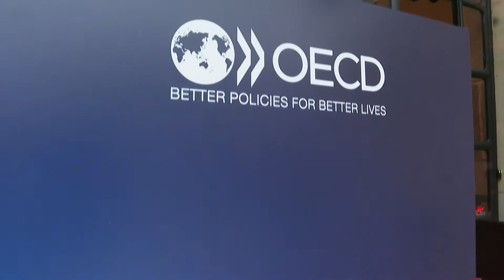President Michel at the 60th anniversary of the signing of OECD's Convention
Charles Michel, President of the European Council, participates in the 60th anniversary of the signing of OECD's Convention, taking place on 14 December, 2020, in Paris.

OECD Leaders’ Event ǀ 14 December 10:30-13:30 (CET)

The OECD commemorate the 60th anniversary of the signature of the OECD Convention on 14 December 2020 with a virtual event with Heads of State and Government of Member countries, the EU and Costa Rica. Co-hosted by France, Spain and the OECD, the event will take stock of the state of affairs in the world economy, long-term trends, and of the specific contribution of the OECD to shape “better policies for better lives”.

Axel Threlfall, Editor at Large, Reuters will be moderating the day’s packed agenda featuring 13 high-level speakers, including; President of the French Republic, Emmanuel Macron, the President of the Government of Spain, Pedro Sánchez, the President of the European Commission, Ursula von der Leyen, and the Secretary-General of the OECD, Angel Gurría.

Topics to be discussed by political leaders include:

A transformative recovery: Forging a new consensus for economic, social and environmental progress
The case for collective action: Multilateralism in the current global context
The global role of the oecd: 60 years of better policies for better lives
The OECD is reaching its 60th Anniversary in a unique and challenging context. As the world confronts the worst health, economic and social crisis since the 1930s, the OECD is once again rising to the challenge to support its Member countries and the global community in their response to the crisis and their efforts to foster a strong, resilient, inclusive and sustainable recovery.

Additionally, a Stakeholder’s Panel on 15 December, 12:00-13:30 (CET)  will bring together representatives from international organisations, private sector, civil society and academia, including former government leaders for a discussion on multilateralism and the need for collective action across a wide range of stakeholders to “build back better” in the aftermath of the COVID-19 crisis.